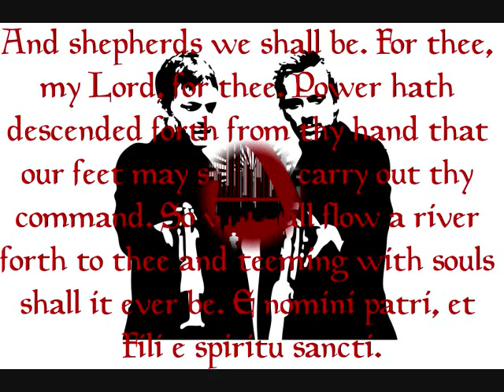the art of : bigthunder